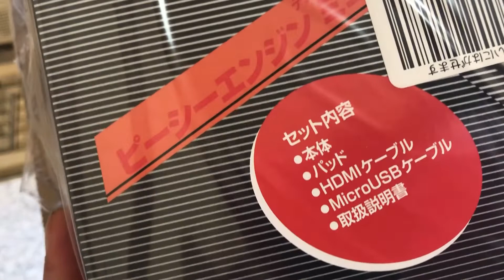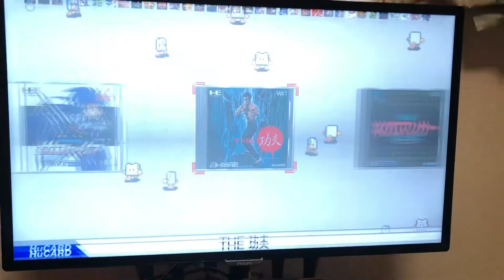PCエンジン ミニ 開封の儀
本日、発売されたPCエンジン ミニ、届いたので、
開封したよ。